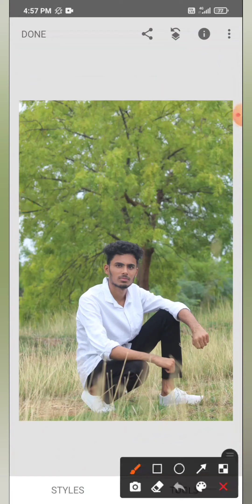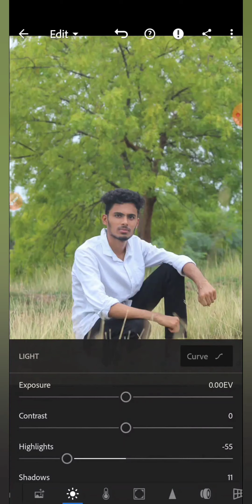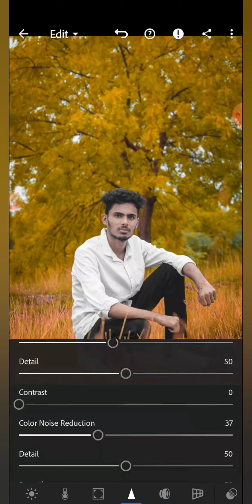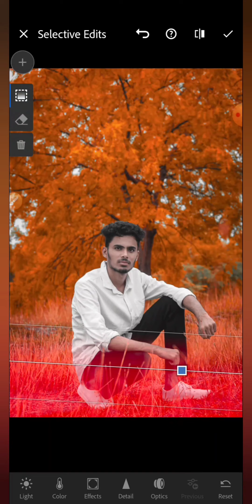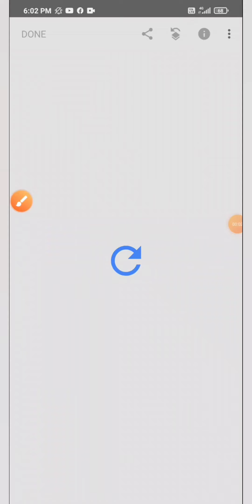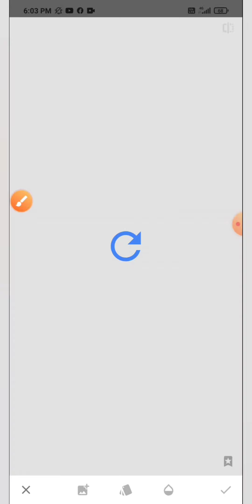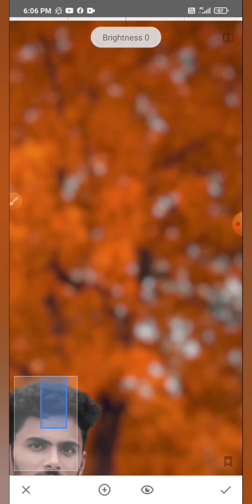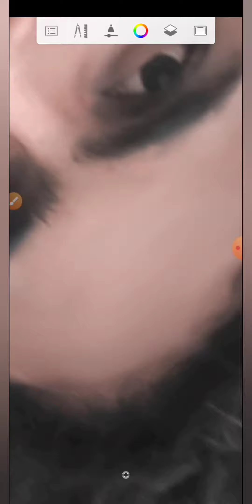MOODY ORANGE TYPE PHOTO EDITING IN MOBILE //MOODY ORANGE// EDIT LIKA A PROFESSIONAL..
APPS REQUIRED .

1.SNASEED

2.LIGHT ROOM

3.AUTO DESK

FACEBBOK  :- TEJA EDITS

PAID EDITING AVAILABLE AT LOW COST
IF YOU ARE INTRESTED THEN COMMENT ME

THANKS FOR WHATCHING THE VIDEO...